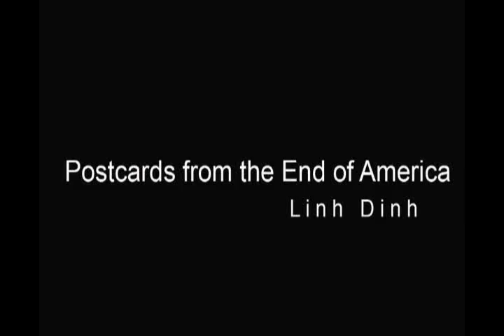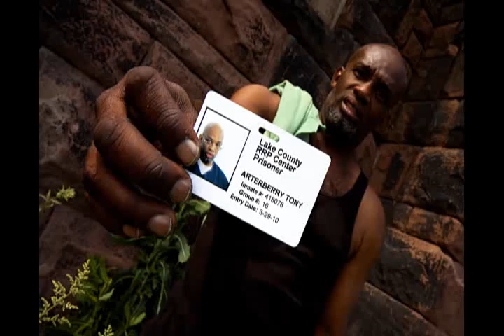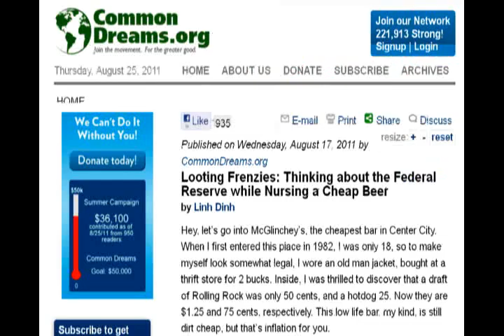United States Artists fundraising for Linh Dinh's "Postcards from the End of America"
I want to visit as much of the United States as possible, to document, in photos and texts, its economic and social unraveling. This is a continuation of a project I started in May of  2009. For this, I've been maintaining a frequently updated blog, State of the Union, with, so far, over 3,100 photos and 50 1,000-plus-word essays. Without any institutional support whatsoever, I've managed to visit over 20 states. I'd travel by bus or train, and often sleeping on them to save money. At each city, Detroit, Buffalo, Cleveland, New Orleans, Atlanta, etc., I simply walk for miles and miles through unfamiliar neighborhoods. I'll talk to whomever would talk to me. I've photographed the homeless living in tent cities or lying on sidewalks, as well as peddlers, protestors, public preachers and prostitutes.  I've photographed casinos and abandoned factories. I see myself as a contemporary Dorothea Lange, except I have no WPA behind me.

Interspersed with my photos are sketches and essays that I've also published in many leading political webzines such as CounterPunch, Common Dreams and Dissident Voice, as well as The Guardian newspaper. Though the response from readers has been tremendous, I've been paid for none of my pieces. On reader comments, "This guy makes more sense than almost anybody else I read these days." Another, "Yo, once again, to Linh Dinh! The man is a master political polemicist. He is precious, as we need such writers more than ever. Because our predicament, political, financial, environmental, moral, and societal, needs to be discussed openly and with no censorship."

My essays and photos will be compiled in a book,  to be published by Kaya Press in the Fall of 2012, but this will not be the end of my project. I intend to track our deteriorating socialscape for years to come. I have so much time to think about the under-employed or the dispossessed because, well, I'm one of them. Before my brief and already defunct career as a pseudo professor of creative writing, I was a house painter and a window washer. My wife makes less than minimum wage, right now.

Whatever support I get will be used to buy as many 15-day rail passes as possible, at $389 each. When a place is not reachable by train, I'll go Greyhound. Money is also needed for hotel rooms, around $80 a night, when I'm not sleeping on a train or bus, and for meals and other incidentals, around $60 a day, at each city and town visited. Also, I will give money to some of the people I photograph, as I've often done. Occasionally, I'll buy them food or drinks.

I came from a losing society, South Vietnam, and I'm experiencing a collapsing culture right now. We will all lose, but there's also dignity and strength in losing. Despite all the evidence, mainstream media continue to trumpet daily that the recovery is here, but all I see is an accelerating collapse. I believe that my project is important, and deserving of support, because it is an unflinching diary and analysis of this monumental collapse. It's a tall order, sure, but at this stage in my evolution as a writer, artist and citizen, I'm more than ready for  this paradoxically life-affirming challenge.